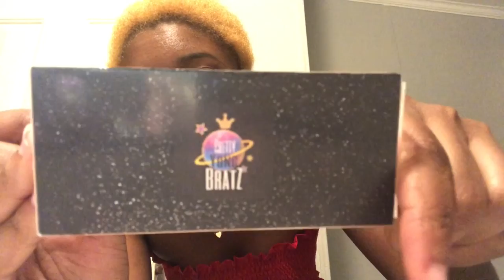Get Unready With Me: SkinCare Routine/Night Routine 🌙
Hey welcome or welcome to Arikyn Queen’s Channel over here we do fun & VERY interesting things here.